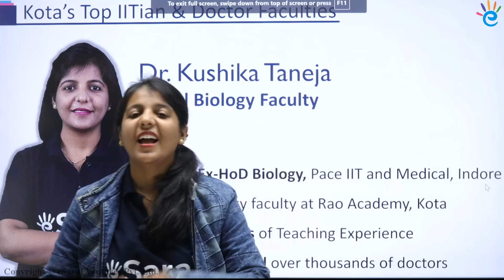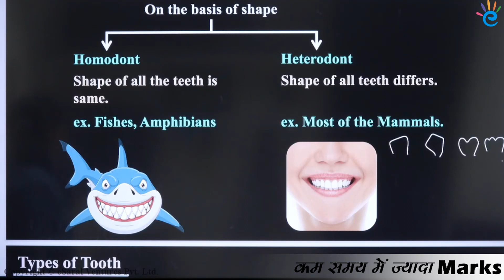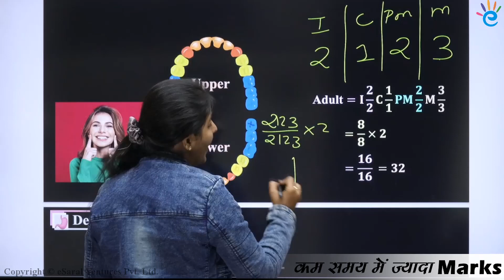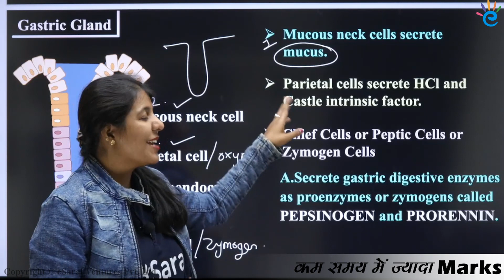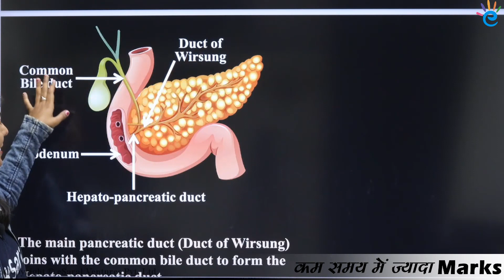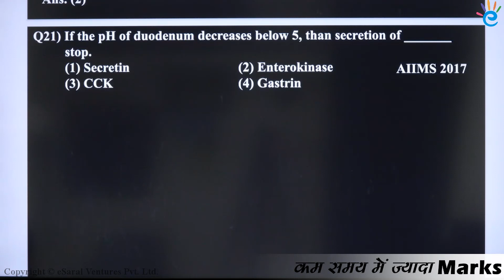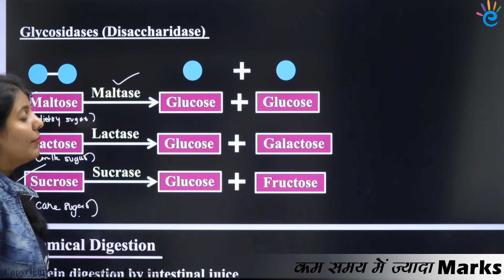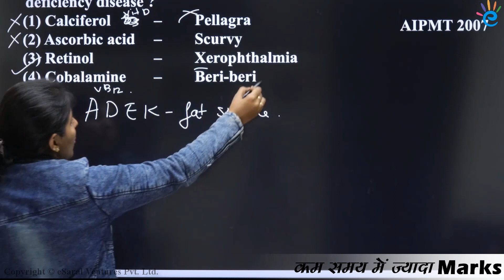Digestion and Absorption in One Shot with Analysis & PYQs | Class 11 | NEET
In this Video, You will get to know about Digestion and Absorption in One Shot with Analysis & PYQs | Class 11 | NEET